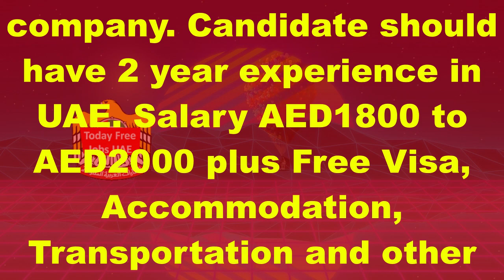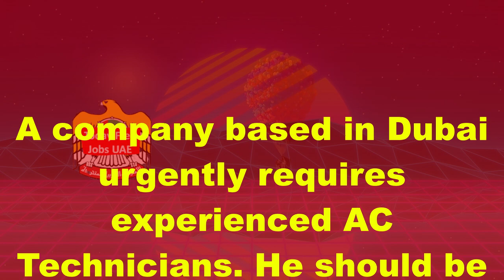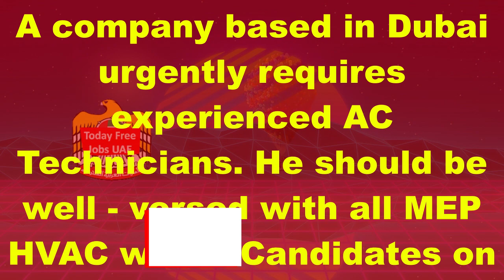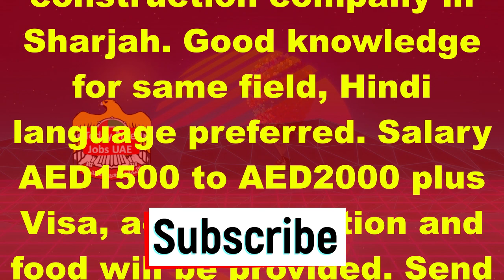Urgently required AC Technicians, & Helper in UAE, Fresher Jobs in UAE | Today Free Jobs UAE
ac technicians jobs in uae
ac technician jobs in uae
ac technician jobs in uae government
auto ac technician jobs in uae
ac technician salary in uae
ac technician salary in dubai
ac repair jobs in dubai
ac technician jobs in dubai
uae ac technician job
a c technician jobs in dubai salary
aircraft tech jobs uae
uae technician jobs
bcba jobs in uae
job ac technician dubai
bae technician jobs
a/c technician jobs in uae
c t technician
hvac duct technician jobs in uae
ac technician jobs in dubai airport
ac technician jobs in dubai dubizzle
dubai ac technician jobs here
electrical technicians jobs
uae tech jobs
electrical engineer jobs in united arab emirates
electrical jobs in aruba
faa technician jobs
jobs in fta
jobs in fta uae
hvac technician jobs in uae government
ghac jobs
jobs uae ac technician
hvac technician jobs abroad
hvac technician jobs in japan
hvac technicians jobs
hvac technician jobs in texas
i t technician jobs
international technician jobs
ac technician job in uae
kec technician
kci technologies jobs
ktvaecu jobs
technician salary in abu dhabi
mac technicians near me
mac technician job description
mac tech jobs
mac technician salary
nuclear jobs in uae
offshore hvac technician jobs in uae
do ac technicians make good money
ac jobs in dubai salary
pae jobs in uae
technician jobs in uae
technician in dubai
physician assistant jobs uae
q a technician
qa technician jobs
qa/qc technician salary
qc technician job
ac technician jobs ras al khaimah
ra technician
hvac technician job salary uae
scada technician jobs
ac technician jobs in sharjah
tech jobs uae
ua technician
uas technician jobs
ac technician job vacancy in abu dhabi
ac technician job in dubai whatsapp number
ac work in dubai
x ray tech jobs in dubai
x ray technician jobs in europe
x ray tech jobs abroad
x ray technician jobs
ac technician jobs in poland
technician 1
2m technician salary
3 technology jobs
3d technician salary
technician 4
technician dubai
technician 5 salary
tec 5 u.s. army jobs
tech jobs in abu dhabi
ac tech jobs